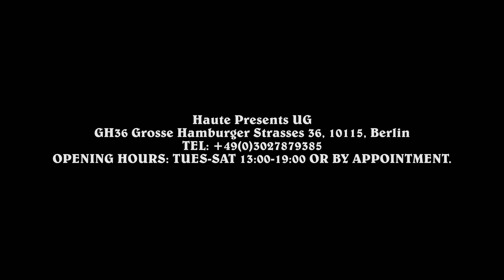FACE, GH36, June 2016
Haute presents: "Face" an exibition in GH36 from June 2nd untill June 19th 2016
Featuring:
Brandt Parker, Ildikó Buckley, Peer Kriesel, We Are Spangled, RSZ Mask and Virginia Vannuchi.
LIVE Performance by KIM on Vernissage
GH36 Grosse Hamburger Strasses 36, 10115, Berlin